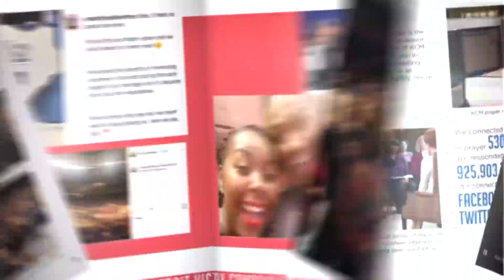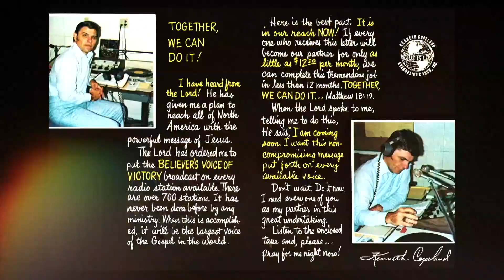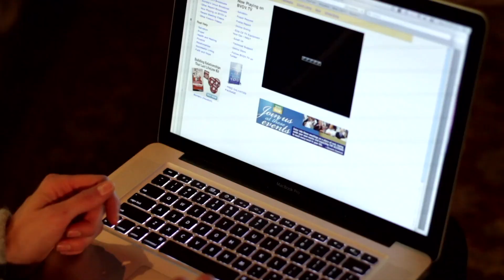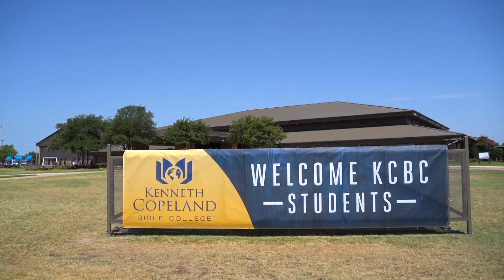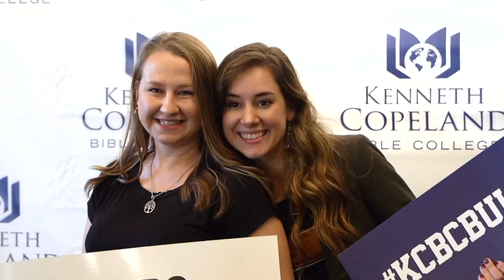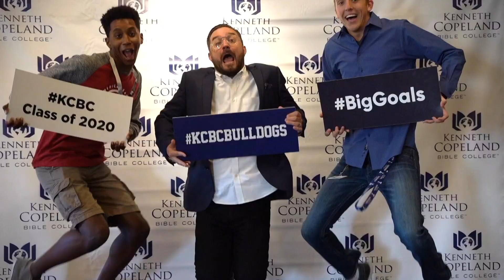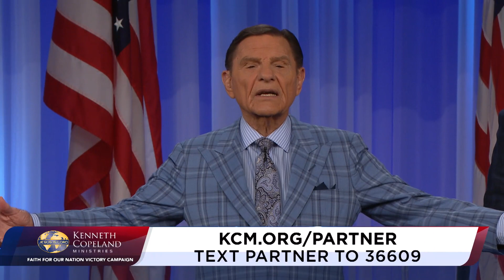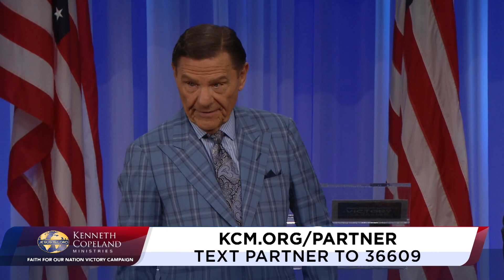2020 Faith for Our Nation VICTORY Campaign: Friday Morning Partnership Message (11:00 a.m.)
At the 2020 Faith for Our Nation VICTORY Campaign, Kenneth Copeland shares how together, we are impacting the world. Watch several testimonies that highlight the benefits of partnership with KCM. See an exciting recap of the lives changed all over the globe due to the faithful support of KCM Partners!